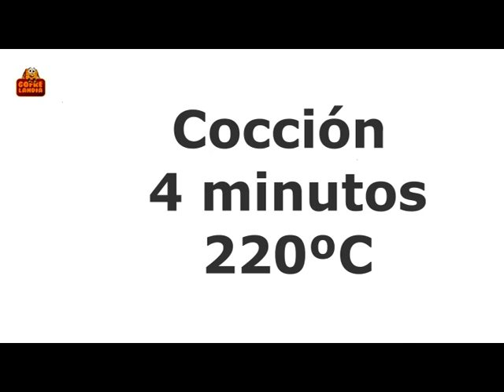Cone Waffle - Bubble Waffle - Gofre Burbuja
Máquina para elaborar un producto novedoso, el gofre Cone Waffle que se acompaña tanto con helado como con frutas y diversos toppings. En unos minutos obtendrá un delicioso producto que podrá combinar tanto en versión dulce o salada.